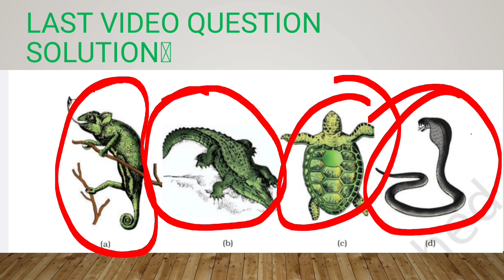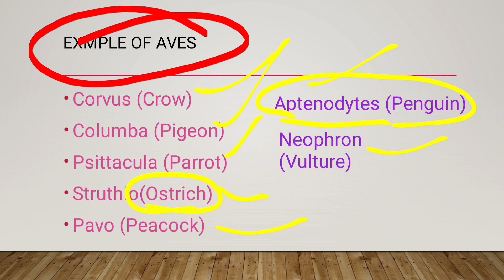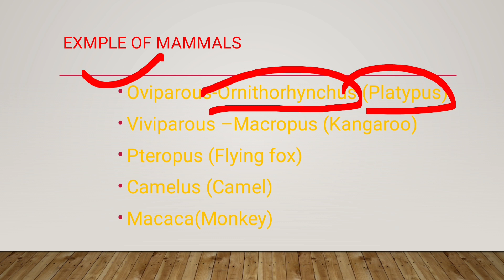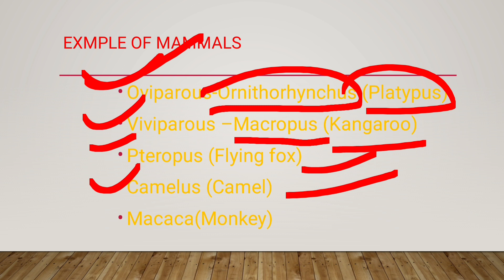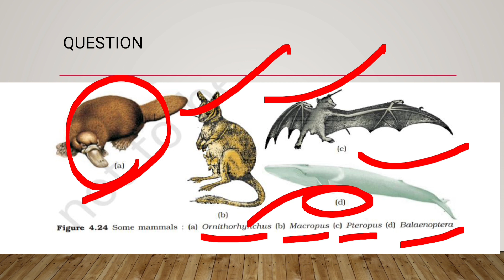Trick for aves and mammals exmple/animal Kingdom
class mammalia

They are found in a variety of habitats – polar ice caps, deserts, mountains,
forests, grasslands and dark caves. Some of them have adapted to fly or
live in water. The most unique mammalian characteristic is the presence
of milk producing glands (mammary glands) by which the young ones
are nourished. They have two pairs of limbs, adapted for walking, running,
climbing, burrowing, swimming or flying . The skin of mammals is unique in possessing hair. External ears or pinnae are
present. Different types of teeth are present in the jaw. Heart is four-
chambered. They are homoiothermous. Respiration is by lungs. Sexes
are separate and fertilisation is internal. They are viviparous with few
exceptions and development is direct.
Examples: Oviparous-Ornithorhynchus (Platypus); Viviparous -
Macropus (Kangaroo), Pteropus (Flying fox), Camelus (Camel), Macaca
(Monkey), Rattus (Rat), Canis (Dog), Felis (Cat), Elephas (Elephant),
Equus (Horse), Delphinus (Common dolphin), Balaenoptera (Blue whale),
Panthera tigris (Tiger), Panthera leo (Lion).

class aves

The characteristic features of Aves (birds) are the presence of feathers
and most of them can fly except flightless birds (e.g., Ostrich). They possess
beak (Figure 4.23). The forelimbs are modified into wings. The hind limbs
generally have scales and are modified for walking, swimming or clasping
the tree branches. Skin is dry without glands except the oil gland at the
base of the tail. Endoskeleton is fully ossified (bony) and the long bones
are hollow with air cavities (pneumatic). The digestive tract of birds has
additional chambers, the crop and gizzard. Heart is completely four-
chambered. They are warm-blooded (homoiothermous) animals, i.e.,
they are able to maintain a constant body temperature. Respiration is by lungs. Air sacs connected to lungs supplement respiration. Sexes are
separate. Fertilisation is internal. They are oviparous and development is
direct.
Examples : Corvus (Crow), Columba (Pigeon), Psittacula (Parrot), Struthio
(Ostrich), Pavo (Peacock), Aptenodytes (Penguin), Neophron (Vulture).